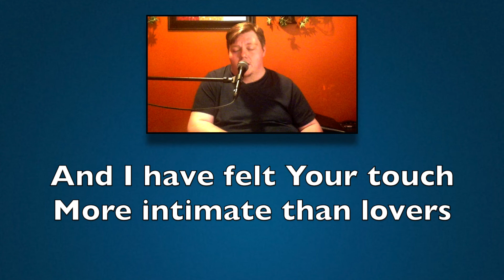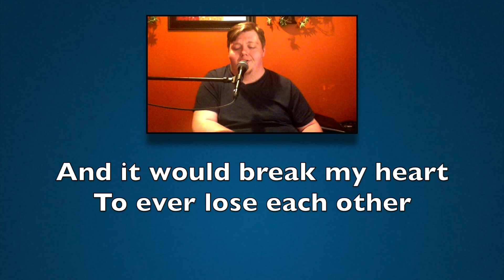What A Friend I've Found by Martin Smith Cover Song With Lyrics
It's worship Wednesday. it's time for a new cover song. Christopher is covering an older song by the band Delirious?, written by Martin Smith.